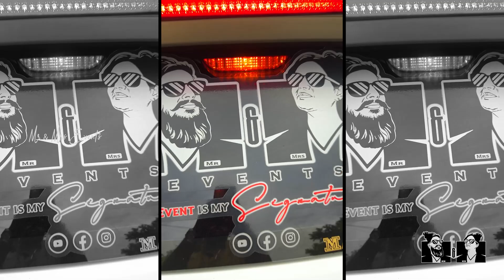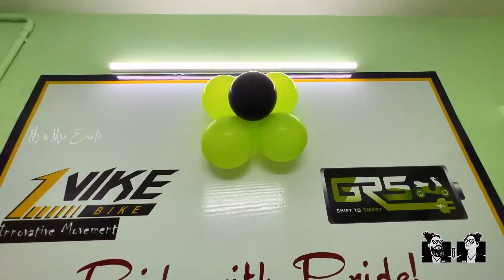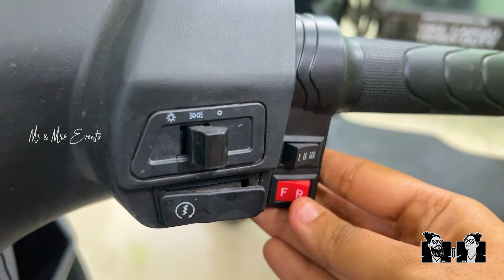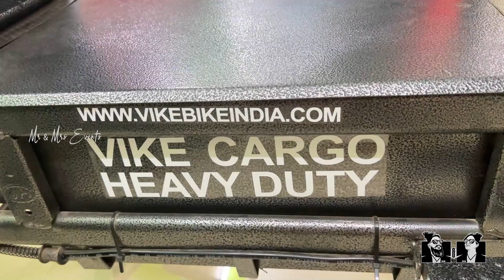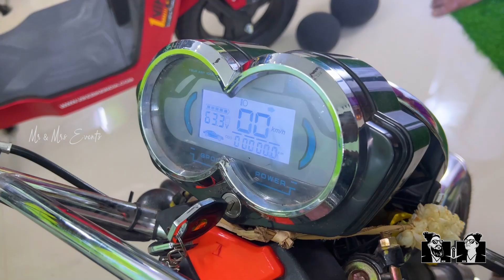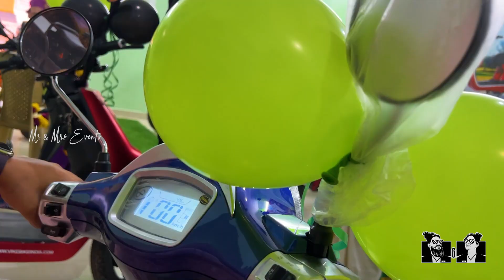Vike E-Bike Showroom Grand Opening Vlog | Best Budget Electric Scooter | Kovilpatti@mrmrsevents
Vike E-Bike Showroom Grand Opening Vlog | Best Budget Electric Scooter | Kovilpatti  - Mr & Mrs Events ​

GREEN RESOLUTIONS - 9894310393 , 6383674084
(Two Wheeler Dealer)
123/5, Kadalaiyur Rd, Puthukiramam, Kovilpatti, Tamil Nadu 628502

Hi Mr & Mrs
This is Mr & Mrs Events - Couple Event Planner - 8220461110 (My Events Is My Signature) - Tuticorin
How are you all this is Mr & Mrs Events from thoothukudi .We proud to say that we are the First Couples Event Planners in Thoothukudi ...We done a many events in and around thoothukudi. This is our Newly Registered Event company .We provide A - Z full Event package . For all your occasions.
 "FUNCTION IS YOURS AND TENSION IS OURS"
Mr & Mrs Events(My Events Is My Signature) - 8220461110
(The only registered event company in Thoothukudi)

Hi Selfies ,We are the family youtuber from Tuticorin, (YOUTUBE CHANNEL : selfiepulla) We r Doing , HOTEL & FOOD VLOGS, NEW SHOP OPENINGS , TRAVEL VLOGS , SHOPPING VLOGS , BRANDING PROMOTIONS ETC.., IN & AROUND TAMILNADU..
Not oly that we are also Mr & Mrs Couple A - Z Event planner in thoothukudi (OUR YOUTUBE CHANNEL NAME : Mr & Mrs Events)
For more exciting thing is we also make your family , friends , loved ones more memorable on their special day With our Surprises (YOUTUBE CHANNEL NAME : surprise selfies)

Do follow our channel and enjoy your every moment of life with us...